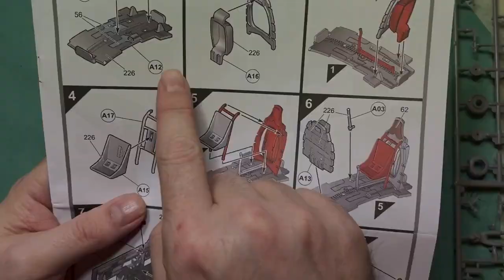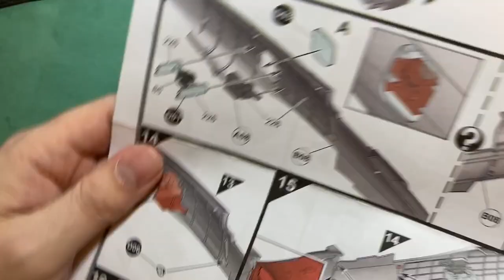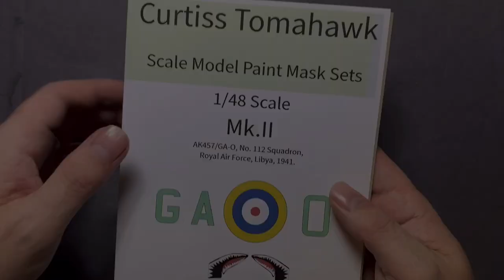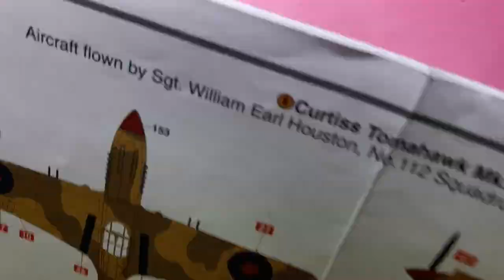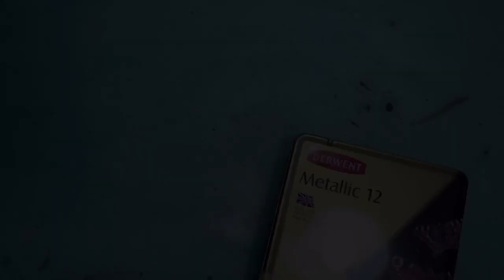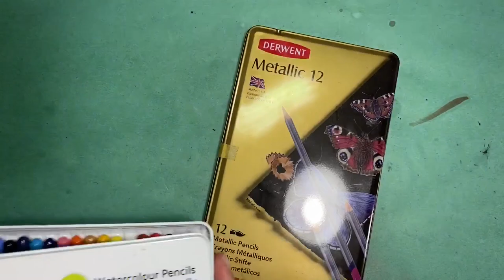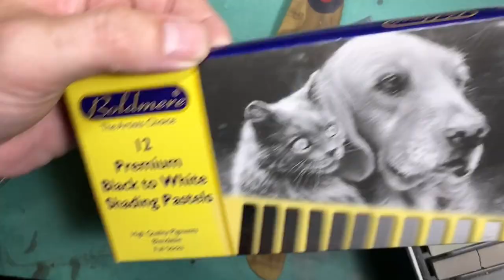Airfix P-40 Tomahawk full build.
The Warts and All Facebook group.